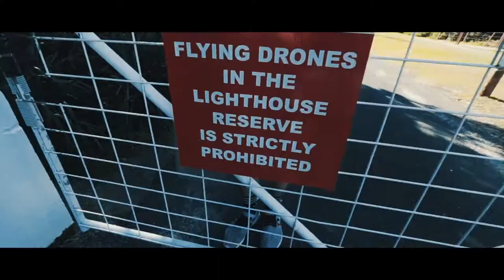MY MOST CINEMATIC VIDEO?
Haven't uploaded for a week or so, so here is a video from when i went to norah has with a few of my friends!